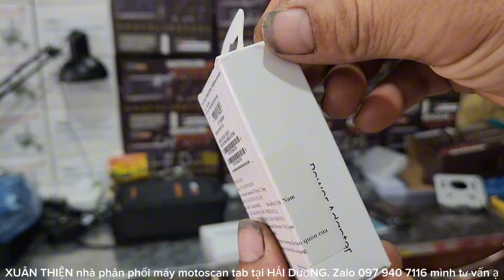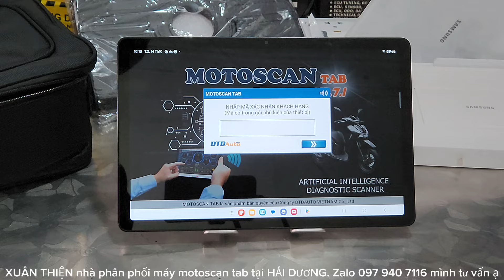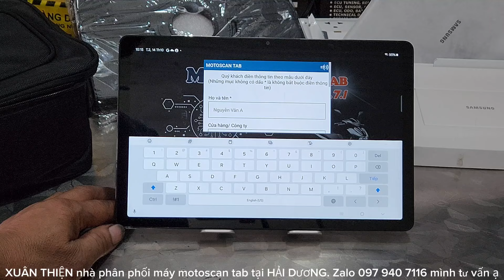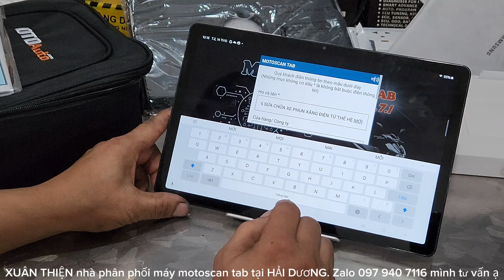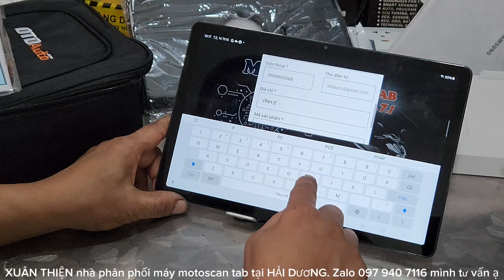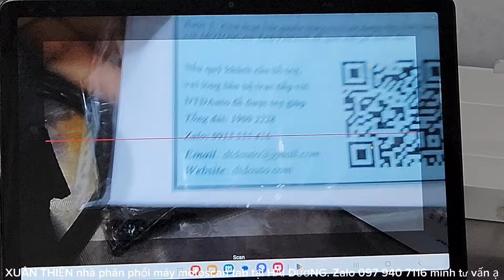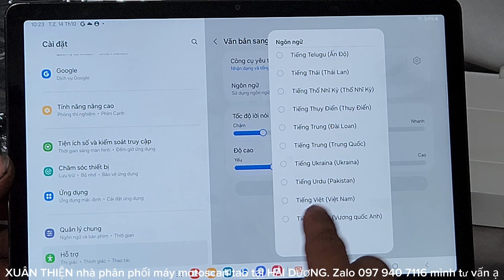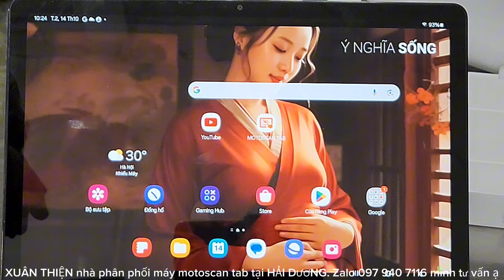ANH EM THỢ CÓ KĨ THUẬT TAY NGHỀ TỐT ,SỬA XE NGHIÊM TÚC,LÀNH MẠNH ĐỀU CHỌN MÁY MOTOSCAN TAB